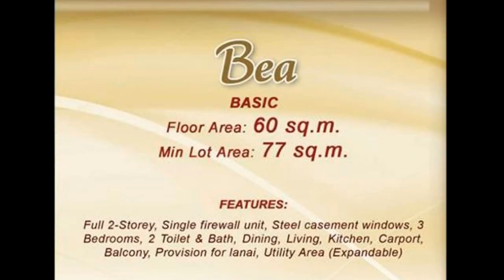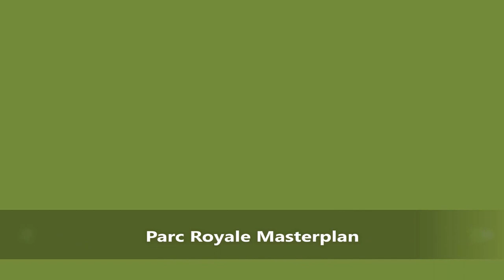Bea House Near Manila and Tagaytay Rent To Own | Rent To Own Houses in Cavite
Features:
3 bedrooms
2 toilet in bath
1 garage

floor area: 60sq

Few Minutes from Manila via CAVITEX, you ll discover a Modern Contemporary inspired community and SOON will provide multitude of recreational amenities and commercial establishments available for all homeowners to enjoy.

Discover a modern contemporary inspired community at Park Infina Residences.
Gen Trias Cavite Near Lancaster

AMENITIES

Clubhouse
Basketball Court
Swimming Pool
24 / 7 Security
Walled Community with Secured Entrance Gate

*Also available in Single Detached
NEARBY ESTABLISHMENTS

Schools
Elizabeth Seton

Hospitals
Kalayaan Hospital
St. Dominic Medical Center
Crisostomo Hospital

Churches
Bacoor Church
Kawit Church
Imus Cathedral
Iglesia ni Kristo

Commercial Areas
SM Bacoor
SM Mall of Asia
Robinson's Imus
Robinson's Gen. Trias
SM Rosario

Call:
Cavite Home